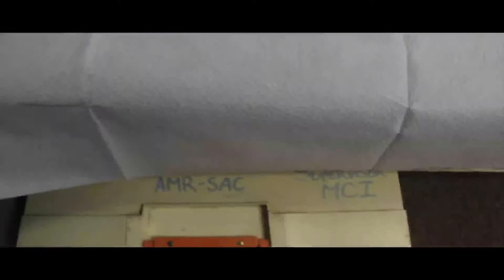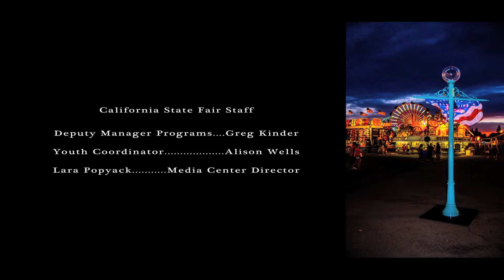EMS - Christine Kwong